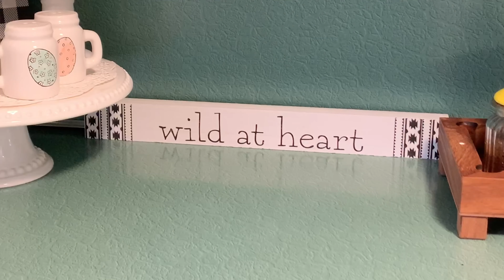My Coffee Station - Coffee Bar - Kitchen Decor With Dollar Tree & HOMEGOODS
I am setting up My Coffee Station Tea Station. I tried so many looks before finally settling one in last. Hope you like the video

Musician: @iksonmusic